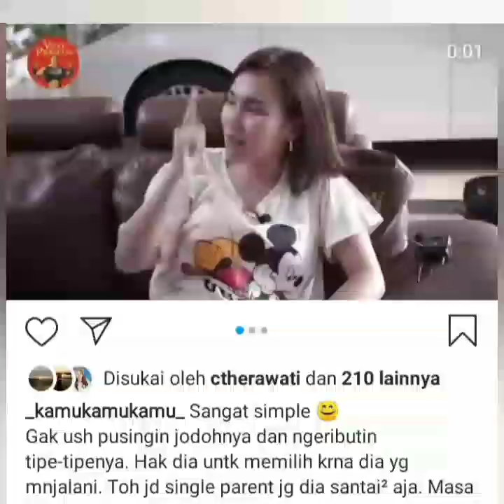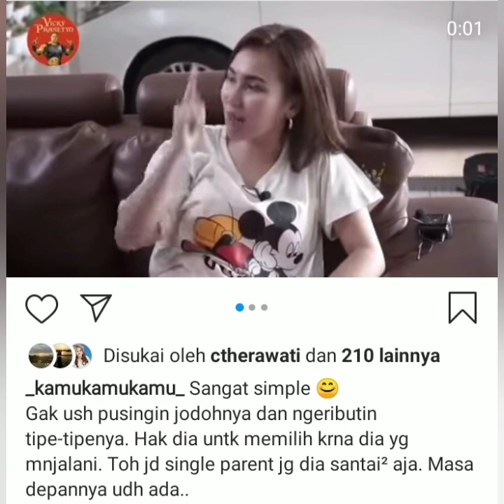3 Info terbaru dan ada Vidio Lama Namun Bermakna.